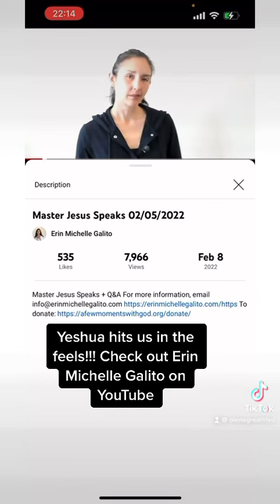Yeshua hits us in the feels!!!￼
Please check out Aaron Michelle Galito‘s YouTube channel for more Channeled messages from Yeshua￼